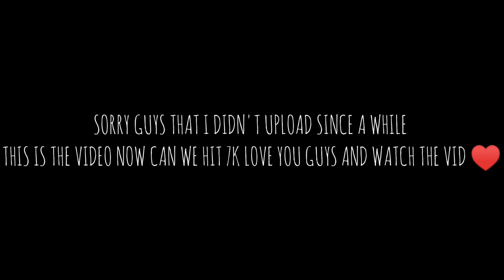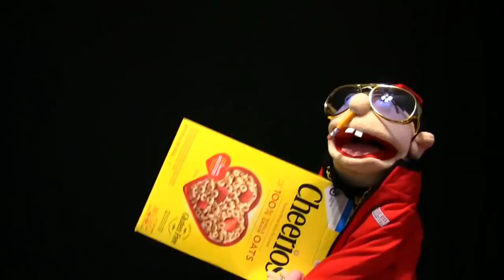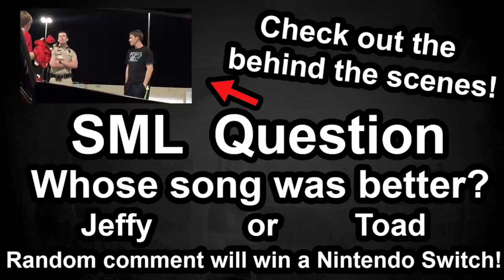SML Movie: Jeffy The Rapper